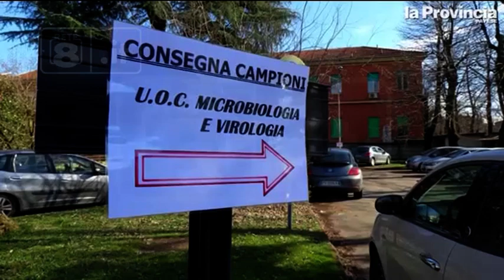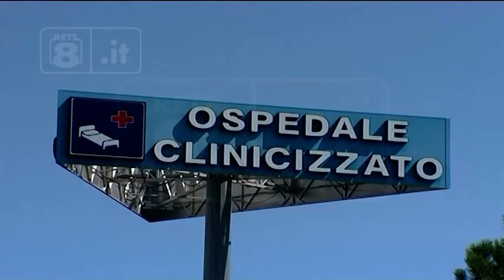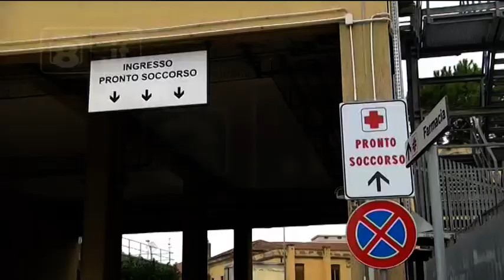Coronavirus - Infettivologo di Montesilvano a Pavia